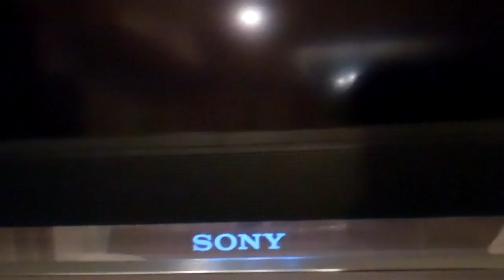Screwed Up Dogs EP 5: The Epic Return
SPECIAL MAIN CHANNEL EDITION! ALL NEW EPISODES WILL BE ON THE SUD CHANNEL STARTING JANUARY 4TH!